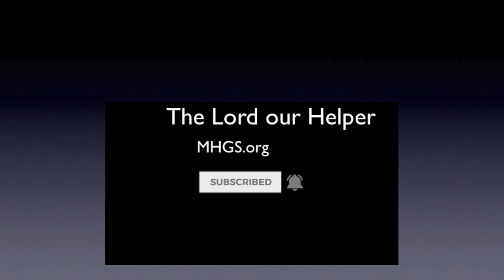Help me Lord | Jesus | Holy Ghost | Today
For he hath said, I will never leave thee, nor forsake thee. So that we may boldly say, The Lord is my helper! Hebrews 13:5-6

Much more on "knowing the Holy Ghost as your Helper" can be found on our